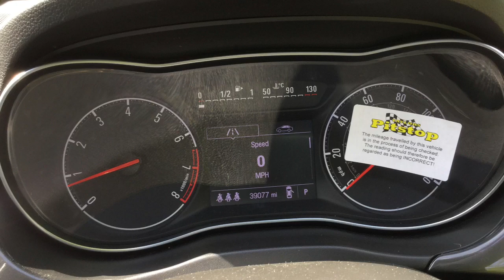Used cars at Taylors Pitstop Garage, nr Crawley West Sussex